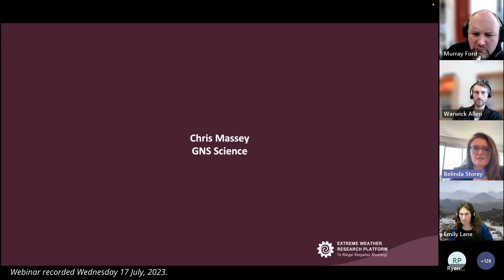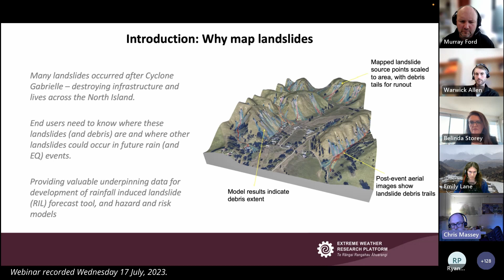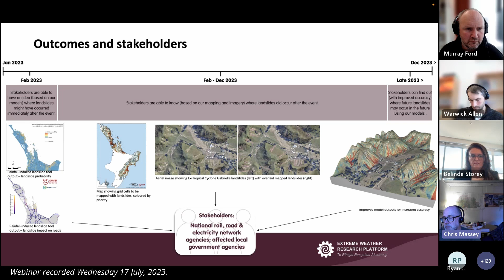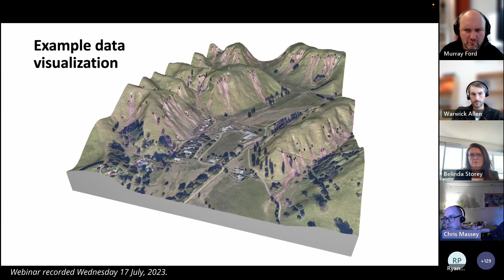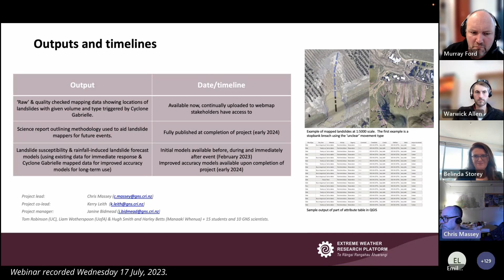Rainfall-induced landslide mapping & modelling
Cyclone Gabrielle triggered over 100,000 landslides across the North Island damaging houses, power lines, bridges, roads and creating dams across channels.  This is potentially the largest landslide-triggering event on record in Aotearoa. Our response required development of new landslide mapping and modelling approaches in order to collate the landslide data. This novel approach provides stakeholders with a timely and sufficient level of spatial and positional accuracy about landslide occurrence and severity – where landslides could occur, did occur and might occur again in the future.